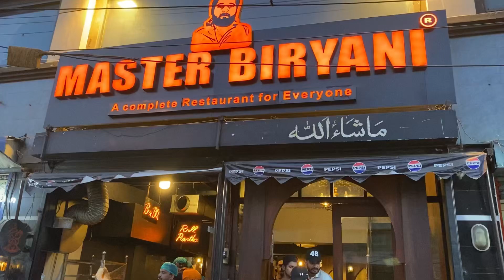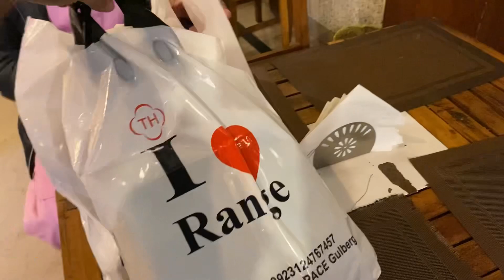Best Biryani | Best Biryani of Lahore | Food Center | vlog | today vlog | Best Biryani in Town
I this video I visited I will show you the detail about pakistani food Biryani.